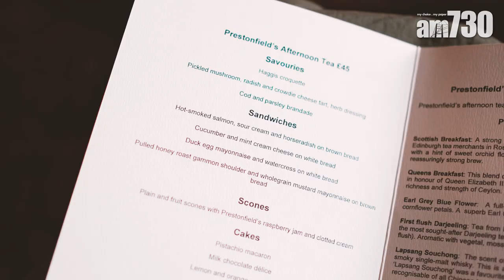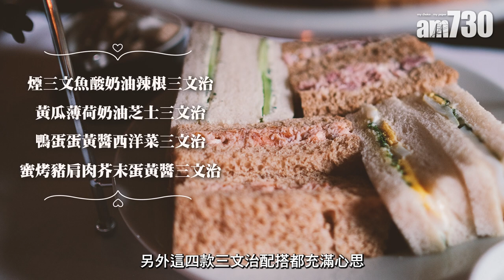英國自由行必食｜用$440歎全愛丁堡最高質英式下午茶 蘇格蘭人求婚勝地？336年歷史中世紀貴族莊園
傳統英式下午茶以三層糕餅架滿載著鹹甜美點，氣味甜美芬芳，配以經典熱茶和咖啡，是不少女士與知己好友最愛的假日活動。如果你也喜歡在香港吃酒店下午茶，下次到蘇格蘭愛丁堡旅行，行程再忙，都一定要安排來到五星級酒店Prestonfield House，豪歎一次正宗傳統英式下午茶！

文：Heidi
鳴謝：VisitScotland蘇格蘭旅遊局、VisitBritain英國旅遊局、Prestonfield House

英國求婚勝地 貴族莊園五星級酒店
愛丁堡整個城市都有著濃厚的歷史氣息，建築物外牆的每片磚石都自帶故事，城內處處都是數百年歷史的古建築，幾百年來如出一轍。今次介紹的Prestonfield House是一座位於愛丁堡的五星級酒店，由中世紀貴族莊園改建而成，保守估計至少336年歷史，多年來幾經易手，輾轉變成今日的星級酒店。酒店內共設有18間奢華客房以及5間浪漫套房，全都各有特色，另外亦有3間餐廳，主力供應高質西餐、下午茶和私人宴會包場。別以為地方靚就一定不靠近市區，從市中心乘搭的士前往都不過十分鐘車程，Prestonfield House整體私隱度高，不少人都專程來求婚和設宴，就連英女皇80歲生日的時候都曾經到訪過。

英國旅行必食 傳統英式下午茶
Prestonfield House最有名氣是英式下午茶，每位盛惠45英鎊（約$440港元），雖然價錢比香港酒店貴一兩成，但只要客人一踏入餐廳，就頓覺超值。用餐空間設於酒店大堂二樓位置，酒紅色的印花牆紙、天花板上的立體浮雕、充滿歷史感的掛畫和花瓶，還有柴火火爐傳來啪嗒啪嗒的聲響，彷彿一秒間穿越到數百年前的貴族生活之中。單憑建築環境，早就值回票價。而食物同樣在水準之上，套餐總共有13款食物，加上17款茶葉任均選擇。當中經典英式下午茶必備的英式鬆餅口味非常正宗，餐廳做得鬆軟，富有牛油香，配上clotted cream，甜而不膩。另外還有煙三文魚酸奶油辣根三文治、鴨蛋蛋黃醬西洋菜三文治、蜜烤豬肩肉芥末蛋黃醬三文治、開心果馬卡龍、牛奶巧克力蛋糕、檸檬橙胡蘿蔔蛋糕、青蘋果餡餅等等美點，賣相沉實而味道佳。

Prestonfield House
地址：Priestfield Rd, Edinburgh EH16 5UT, United Kingdom

bmgproductionmusic